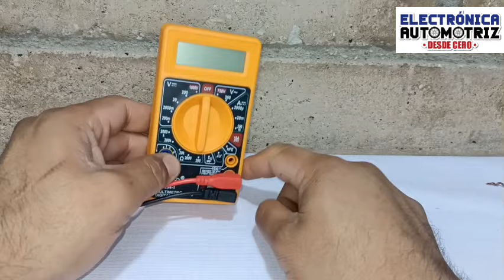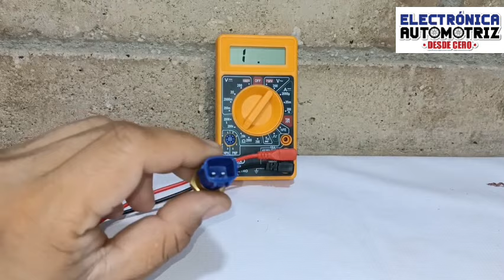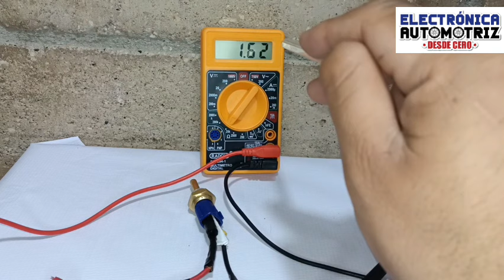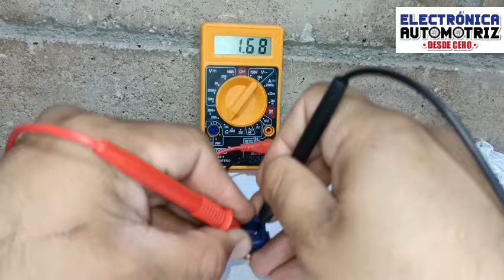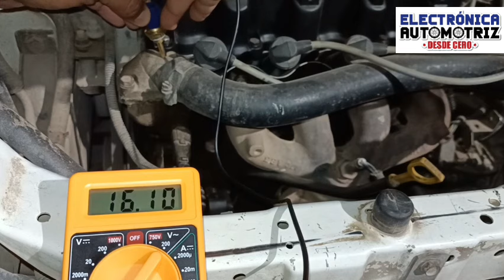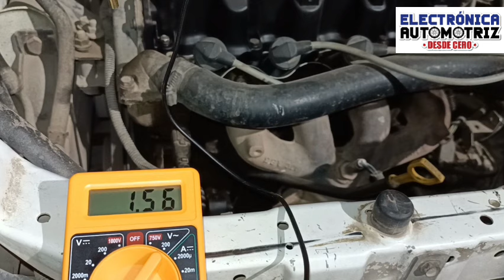PRUEBAS AL SENSOR DE TEMPERATURA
en este video te enseño a probar el sensor de temperatura con multimetro